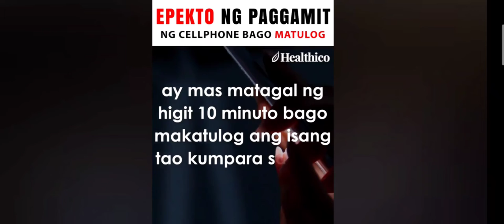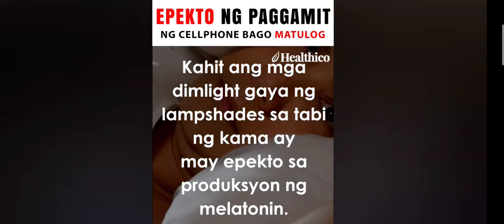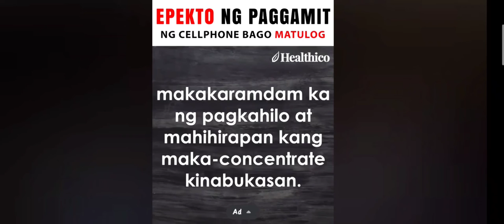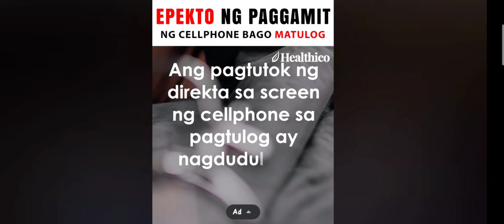Warning : ANg LiMANG (masamang ) EPEKTO NG PAG- GAMIT NG CELLPHONE BAGO MATULOG 🙏💯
limang pusibleng maging epekto kapag ikaw ay gumamit ng cp bago matulog

Limang masamang epekto ng pag-gamit ng cellphone bago matulog ,🙏